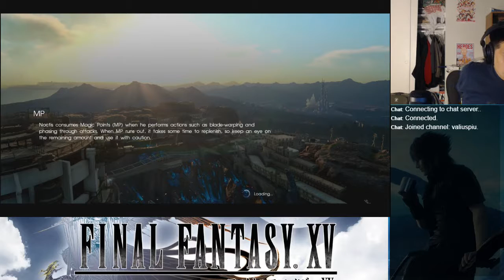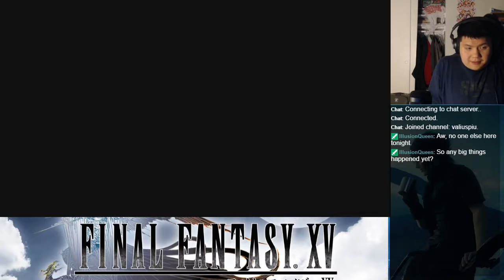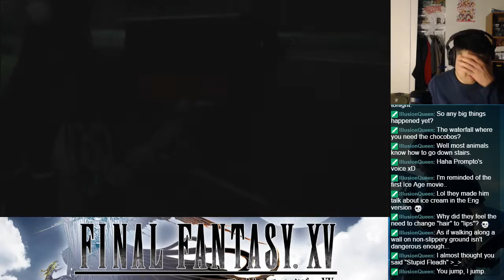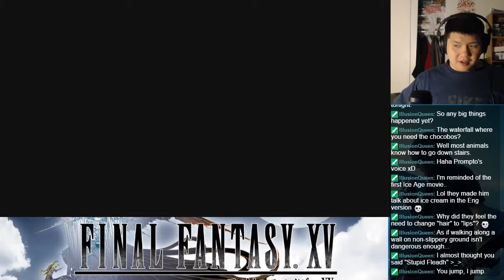Final Fantasy XV BLIND Play Session 8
Watch as I play through the journey of Noctis and his friends as crazy events unfold.